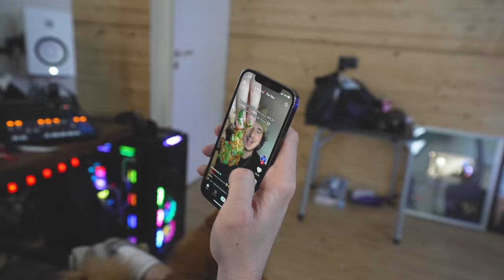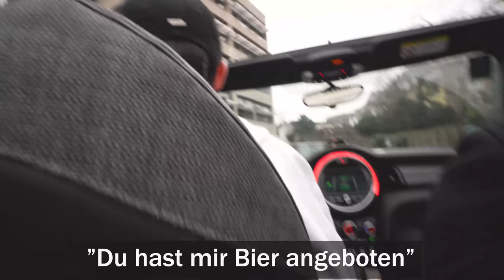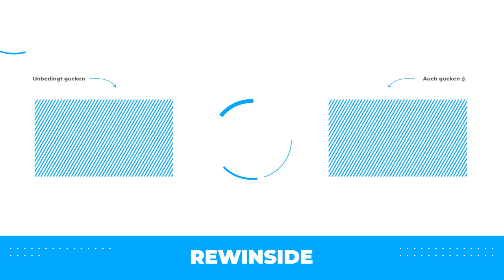Angeben mit Rewi in der Stadt: Das unangenehmste Video seit 5 Jahren.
So etwas tue ich mir nie wieder an..